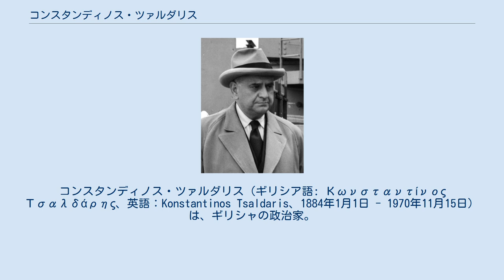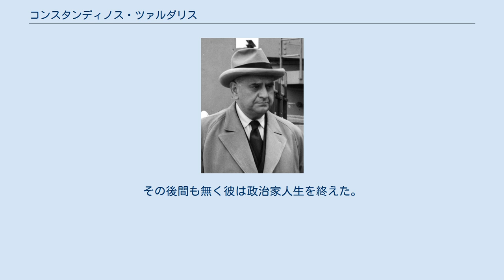コンスタンディノス・ツァルダリス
コンスタンディノス・ツァルダリス（ギリシア語: Κωνσταντίνος Τσαλδάρης、英語：Konstantinos Tsaldaris、1884年1月1日 - 1970年11月15日）は、ギリシャの政治家。
首相を2回務めた。
 1884年1月1日にエジプトのアレクサンドリアにて出生した。
ベルリン、ロンドン、フィレンツェ及びアテネ大学で法学を学んだ。
1915年から1917年まで県の政治家を務めた。
 1926年にイオアニス・メタクサスの「自由思想者党（Kόμμα των Ελευθεροφρόνων）」から、アルゴリドコリンシア県の議員として初当選した。
1928年に叔父のパナギス・ツァルダリスが党首を務める人民党の党員となった。
彼は1933年から1935年まで運輸大臣として第2次パナギス・ツァルダリス政権に入り、続いて首相の次官を務めた。
1936年のパナギス・ツァルダリス死亡後に人民党の管理委員会の委員となったが、間も無く同委員会はメタクサス独裁下で解体した。
 1944年の国家解放後に生まれ変わった人民党の指導者として認められ、右派の「連合愛国党」連合の指導者として、物議を醸した1946年の選挙を制し、1946年4月から1947年1月まで首相を務めた。
1946年8月に彼の政府は君主制復活の是非を問う国民投票を実施した。
 1947年から1949年にかけて、国際連合総会のギリシャ代表団長として活動した。
またマクシモス、ソフーリス、ディオミディス各政権で副首相を務めた。
1947年8月に再び首相となり、同年9月まで務めた。
 アレクサンドロス・パパゴス元帥のギリシア示威運動の創設及び台頭により、人民党は選挙基盤の大部分を失い、ツァルダリスは1952年の選挙で敗北した。
彼は1956年の選挙で民主連盟の一員として当選するが、人民党連盟の領袖として臨んだ1958年の選挙では落選した。
その後間も無く彼は政治家人生を終えた。
1970年11月15日にアテネで死去した。